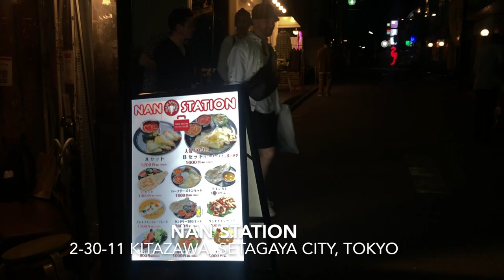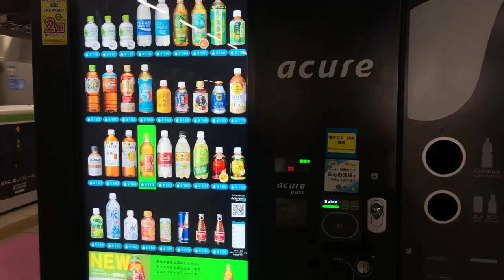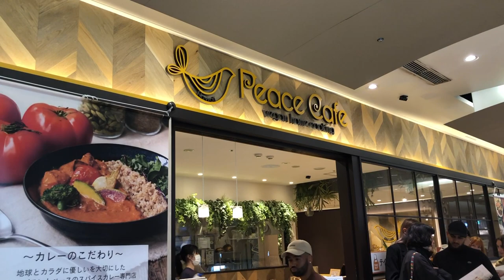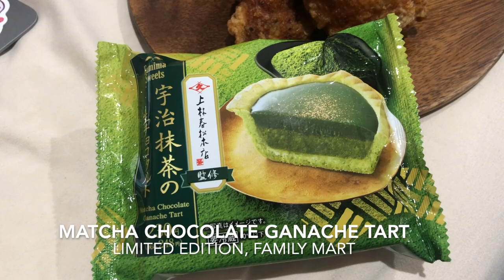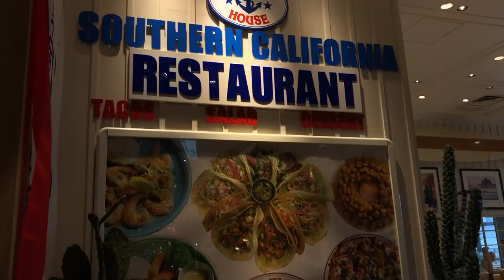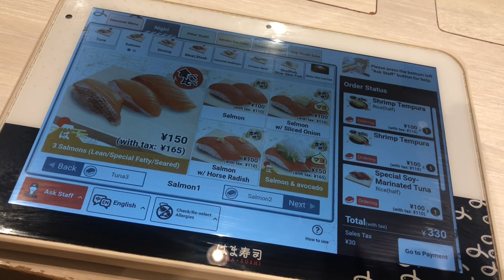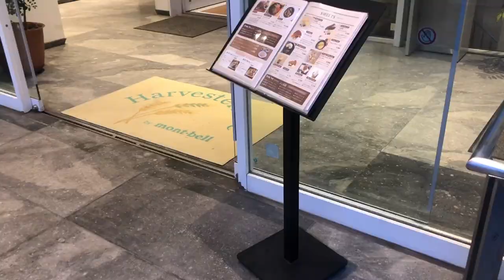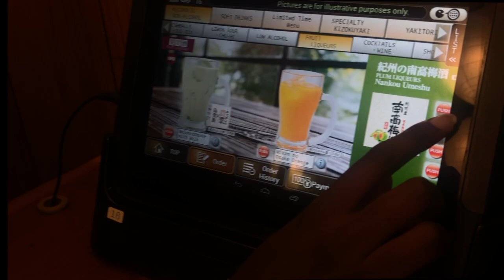what I eat in Japan ♡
💫SOCIALS💫